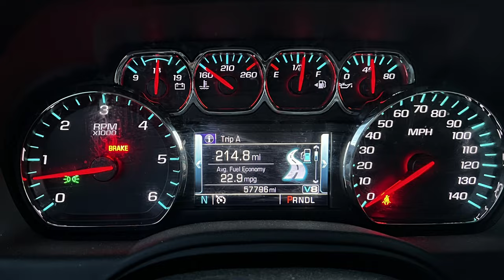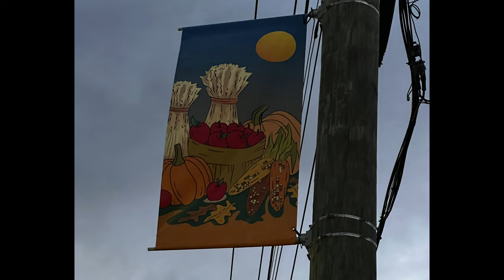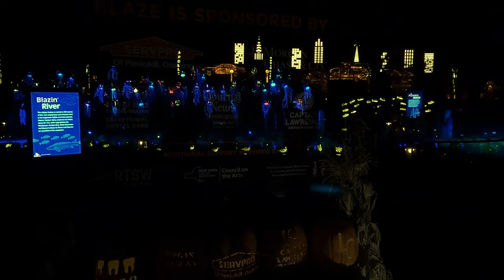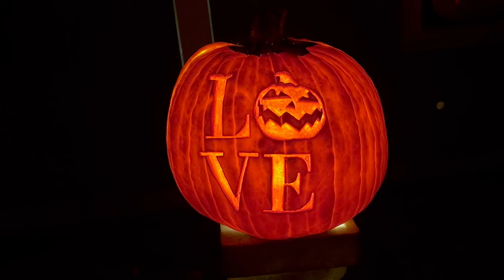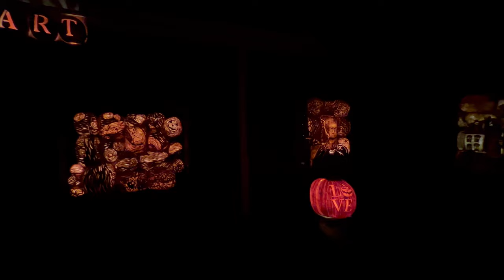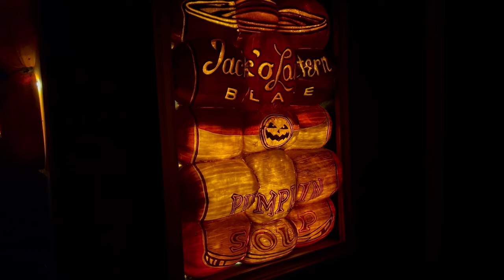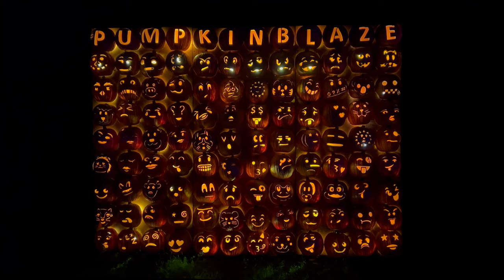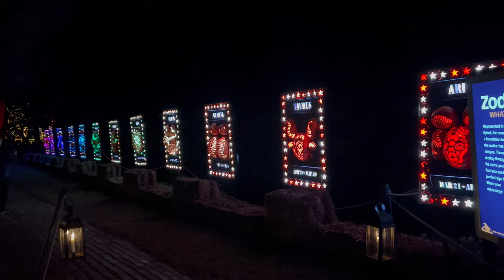The Great Jack O'Lantern Blaze near Sleepy Hollow, New York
Video #35. Take an evening stroll through an 18th-century landscape and discover a breathtaking display of more than 7,000 illuminated jack o’ lanterns—all designed and hand-carved on site by a team of artisans. New for 2022, watch an animated “Jack” Smith Shop in action and keep an eye out for glowing bees.

The festival runs from September 16th through Nov 20, 2022, we visited it on September 28th at 8:30 pm. It is described as a Magical, family friendly experience for all ages. Be sure to watch til the end, because the ending is the best.

This was Day #4 of our 25 day road trip.

A special thank you to Isaac Alexander for this soundtrack;
Please check out his channel, he is one very talented young man;

There was also a shout out to our friends at  @Kovaction  in this video.

Chapters
0:01 Leaving Comfort Inn at Wytheville, Virginia
0:23 Stopping at the Great Lakes to Florida Highway Museum
0:40 Getting on Interstate 81 North heading to Nanuet, New York
1:01 Arriving at Double Tree Hotel in Nanuet, New York around 5:30pm
1:22 Crossing the Hudson River on the Governor Mario Cuomo Bridge
1:43 Shout out to Youtuber @Kovaction